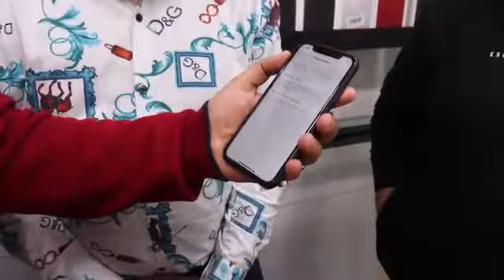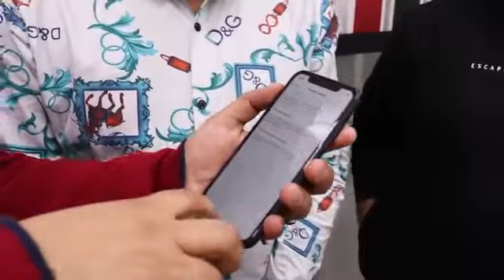Rs 1,500/- वाला iPhone 6, 7, 8, X, XS, XR, X Max, Second Hand Mobile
Hello friends

Yeh hai humare Rajesh Bhaiya mobile shopee

Apple iphone smart phone Microsoft ho jayega